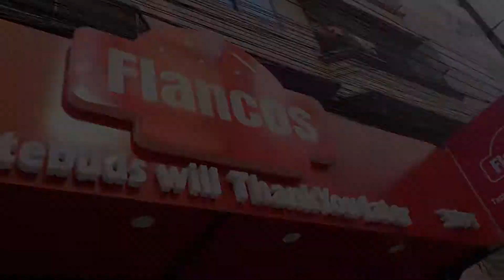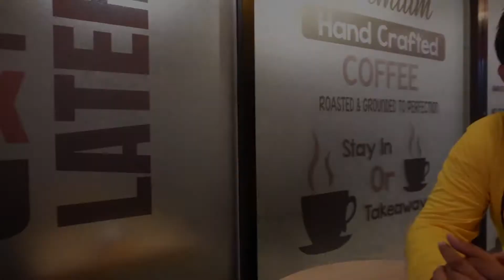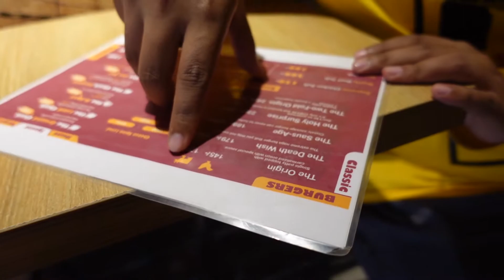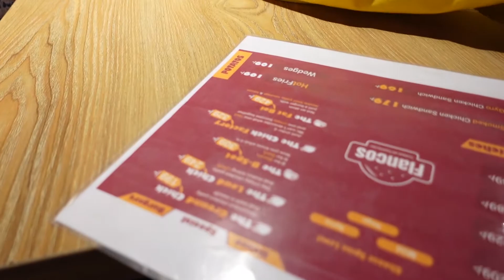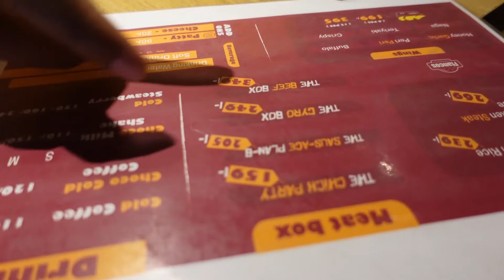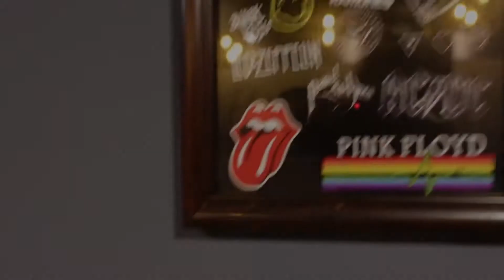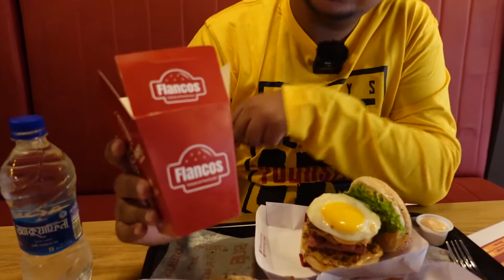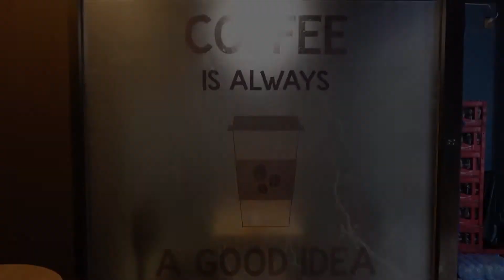Day 100 | Flancos | Banasree | Burger | Meat Box | Chicken Steak | Peri Peri Wings | Hot Mocha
দেখতে দেখতে ১০০ তম ভিডিও আপলোড করছি আজকে। স্পেশাল ভিডিও তাই বাজেটও বেশি। ১০০০ টাকা বাজেট। গিয়েছিলাম বনশ্রী Flancos Restaurant এ। দুই ধরনের বার্গার নিলাম। একটা বাজেট ফ্রেন্ডলি এবং আরেকটা তাদের হাউস স্পেশাল বার্গার। সাথে মিট বক্সও নিলাম। যেহেতু লাঞ্চ টাইম ছিল তাই স্টেক প্ল্যাটারও নিলাম। পেরি পেরি উইংস এবং খাবার শেষে হট কফি এবং কোল্ড বেভারেজও খেলাম। সব খাবারই প্রাইজ অনুযায়ী অনেক ভালো ছিল। তাদের সার্ভিস যথেষ্ট ভালো। একটা কথা না বললেই নয় তা হলো তাদের সুন্দর ইন্টেরিয়র। অভিজ্ঞতা এককথায় অসাধারণ এবং জাস্ট অস্থির।

The Origin Chicken Burger 145 BDT
The Chick Factory 329 BDT
Grilled Chicken Steak with Rice 269 BDT
The Gyro Meat Box 249 BDT
Peri Peri Wings (6pcs) 199 BDT
Mocha (Hot Coffee) 205 BDT
Vanilla Frappe (Cold Beverage) 240 BDT